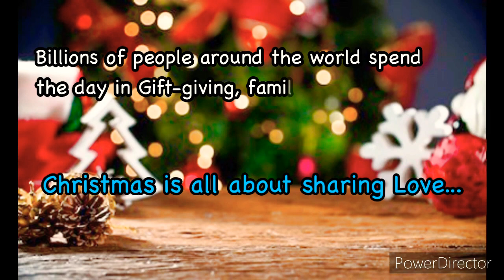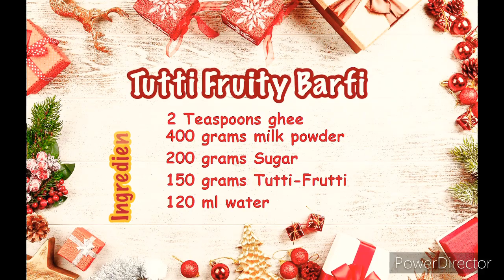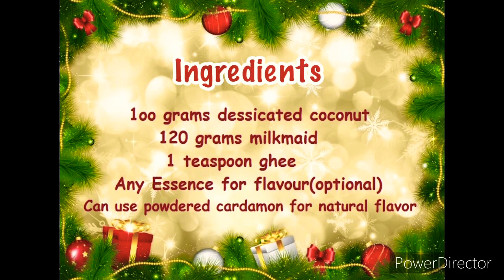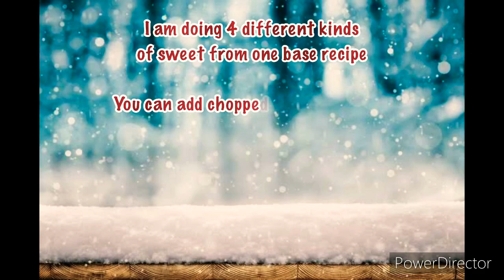Christmas Vlog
In this vlog we are going to see the decorations made at our Home, the recipe for special sweets & savouries prepared, The Joy of Packing to give gifts, Handmade Seasons  Greeting cards & Baubles, last but not The least - the Birth of Christ.